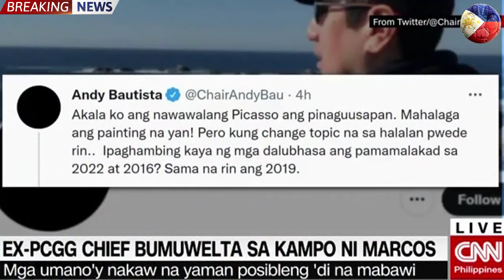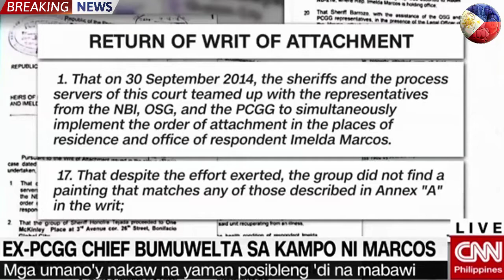KAKAPASOK LANG BUMWELTA PANG DUTERTE SARA DUTERTE BONGBONG MARCOS PINATAMAAN MGA AYAW ROTC BAUTISTA